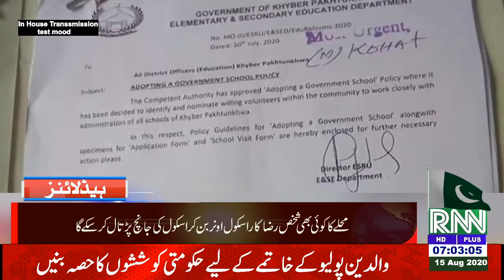7 pm headlines 15 august rugsnews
rugsnews 7 pm headlines 15 august